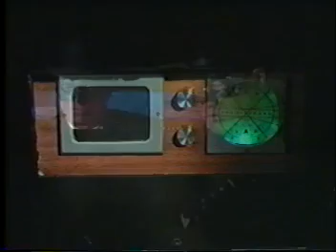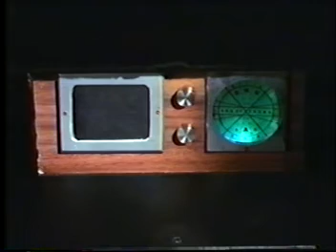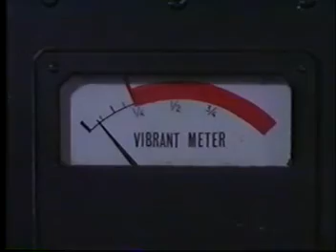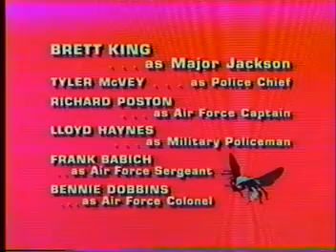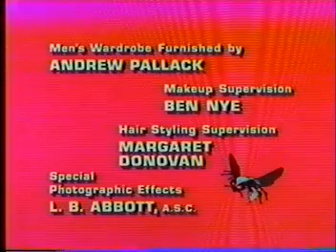The Green Hornet 026 - Invasion From Outer Space, Part 2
The Green Hornet uses his tracking signal to close in on the visitors from outer space and stop them from dropping an H-Bomb missile warhead.